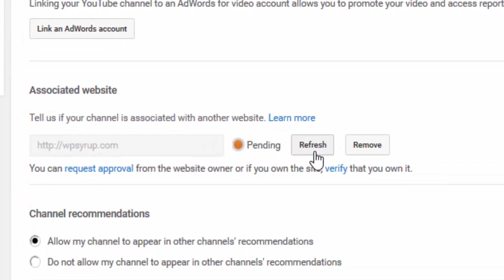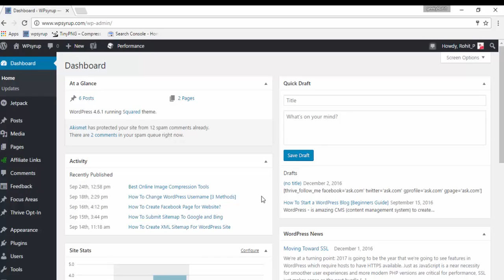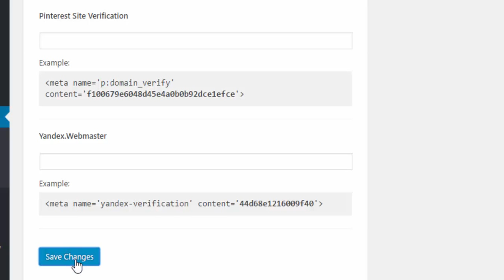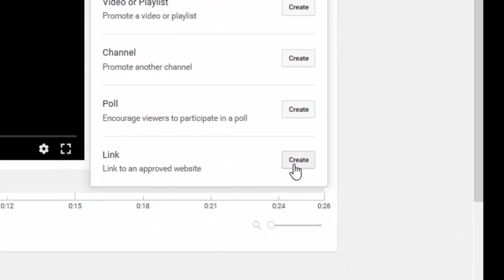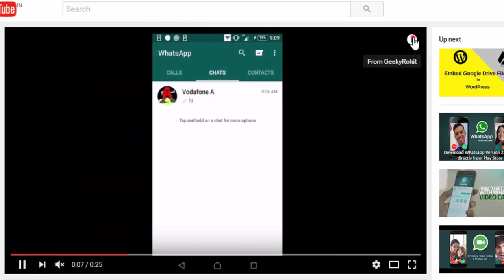Link & Promote Your Website With YouTube Account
Learn -  How to link Your wordpress site with YouTube account and How to promote site.
Hindi Blogging, Internet, Make Money and much More Articles Read karne ke liye follow